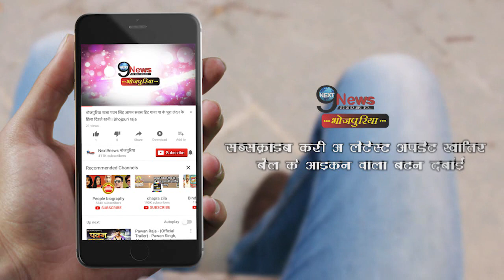देखें खेसारी और काजल का धमाकेदार एल्बम खाली ओठलाली-2017, पवन सिंह का तोड़ा रिकॉर्ड | Khesari-Kajal